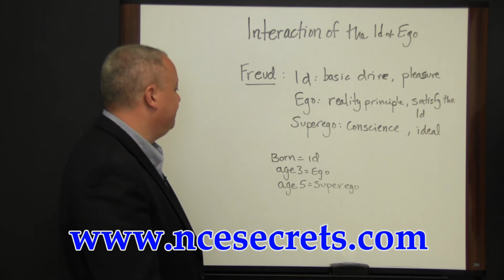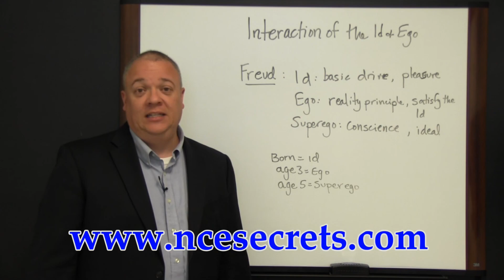National Counselor Examination TIps - Interaction of the ID and Ego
Relying on the right study materials is absolutely essential for success on the NCE test. What you see in the video is only a tiny sample of the high quality prep materials in our NCE study guide.

Get everything you need for NCE success in our study guide. Take advantage of practice tests, and helpful study techniques to achieve your goal of passing your NCE exam!

"How to Pass the National Counselor Examination (NCE), using our easy step-by-step NCE Test study guide, without weeks and months of endless studying..."

►NCE Secrets Study Guide: NCE Exam Review for the National Counselor Examination

►NCE Flashcard Study System: NCE Test Practice Questions & Exam Review for the National Counselor Examination

►NCE Practice Questions: NCE Practice Tests & Exam Review for the National Counselor Examination